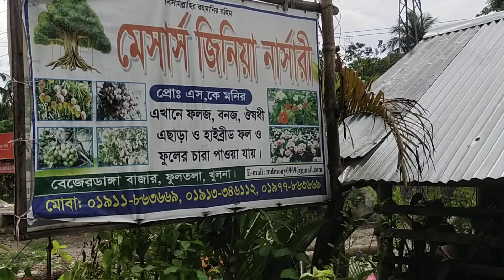বারোমাসী ফুল ও বাহারি ফলের চারা | সারা বছর ফলবে মৌসুমের ফল | All season fruit plant |Zinia Nursery#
tree best বারোমাসী ফুল ও বাহারি ফলের চারা | সারা বছর ফলবে মৌসুমের ফল | All season fruit plant | Zinia Nursery

হাইব্রিড জাতীয় বিভিন্ন প্রকার ফুলের গাছ ও ফলের গাছের চারা কলম কিনতে ইচ্ছুক যোগাযোগ করুন #০১৯১১৮৬৩৬৬৯#awesome